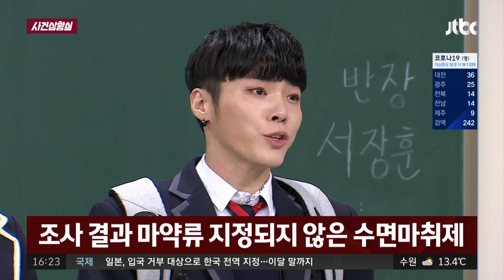[사건상황실] 공공 화장실서 쓰러진 휘성…옆에는 주사기들 사건반장 1361회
#'발 헛디뎌' 등산객 추락

도봉산서 하산하던 80대 추락…머리 등 부상
80대 남성, 바위 지대서 발 헛디뎌 사고당해

#'21년 도피' 정한근 징역 7년

'21년 도피' 한보그룹 넷째 정한근, 징역 7년
공소사실 모두 유죄로 인정돼…401억 원 추징

화장실서 쓰러진 '휘성'

공공 화장실서 쓰러진 휘성…옆에는 주사기들
'프로포폴 의혹' 휘성…마약 아닌 수면마취제